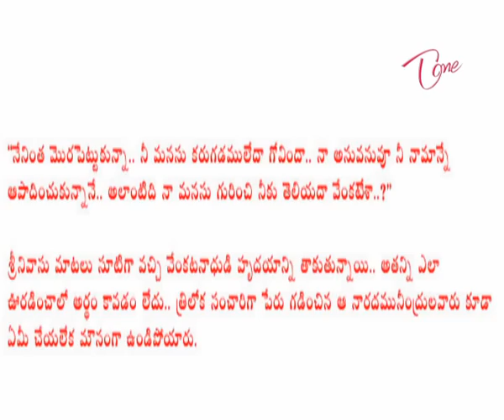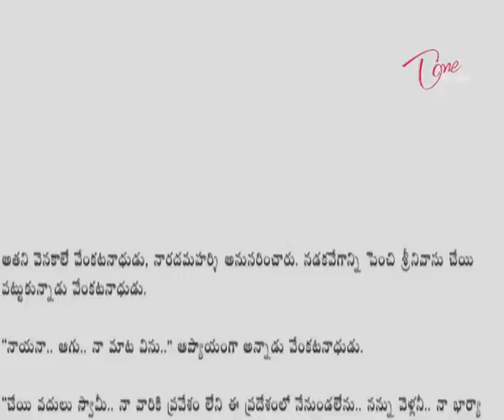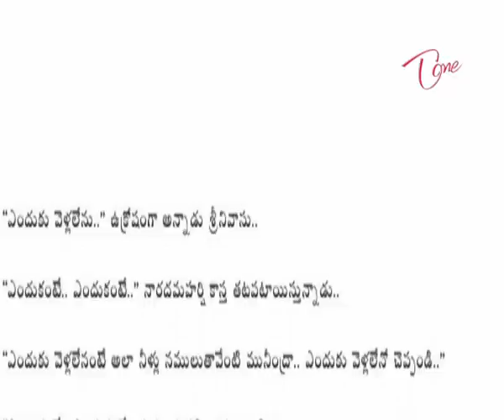Sreenivasa Leelamrutham - Audio Serial - part 9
Devotional Audio Serial